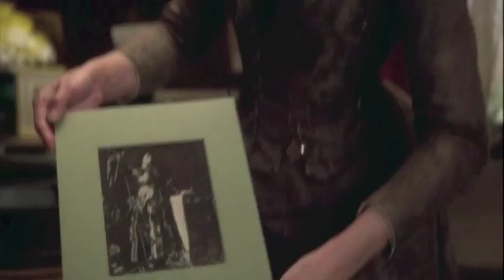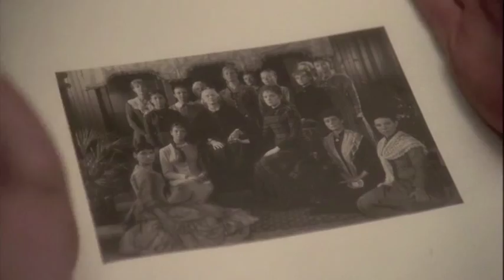The Bostonians (James Ivory, 1984)